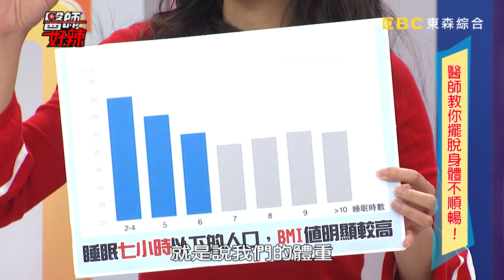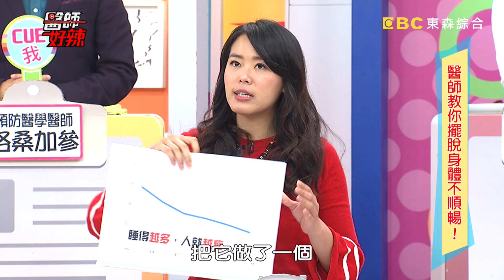換新工作常熬夜，半年就胖10公斤？！小優 蕭景鴻 2017.05.03 part3 醫師好辣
好討厭！頭痛、腰痠背痛好不舒服！中醫師教你打通筋骨氣血！經期不順有血塊！怎麼補才能緩解不適？好辣醫師團教你擺脫身體不順暢！，敬請鎖定醫師好辣！
藝人：Julie、蕭景鴻、小優
醫師：宋明樺、洛桑加參、李昀真、詹景全、林志豪、陳欣湄、陳相宏